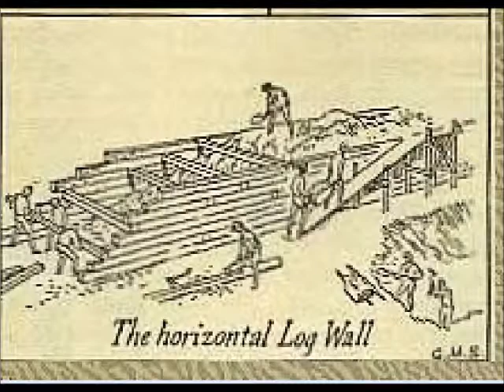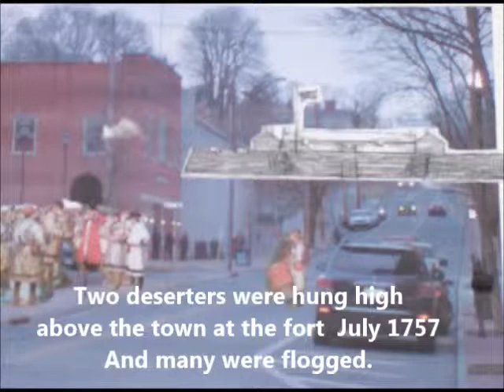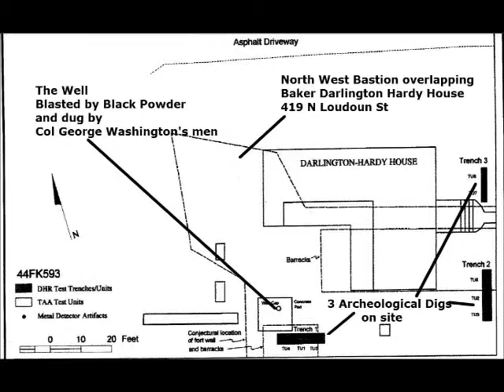BUILDING FORT LOUDOUN 1 Fort Loudoun Day 2014 a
Fort Loudoun Winchester VA construction started in May 1756 ending in 1758.  George Washington moved out of Cocke's Tavern located 21 S Loudoun Street across from the Thai Winchester restaurant on the walking mall and moved into his quarters at Fort Loudoun Dec 1756.